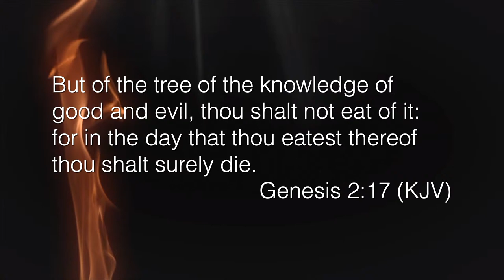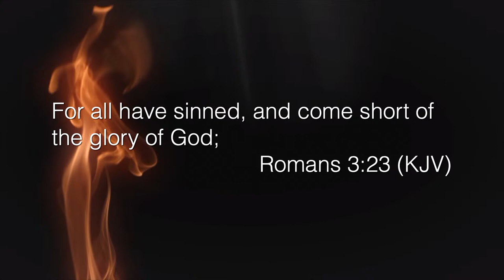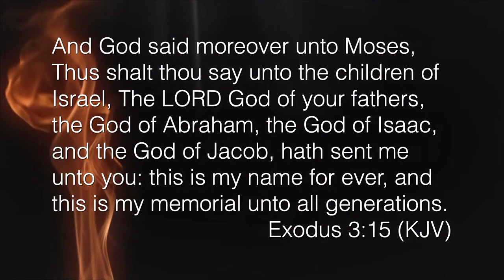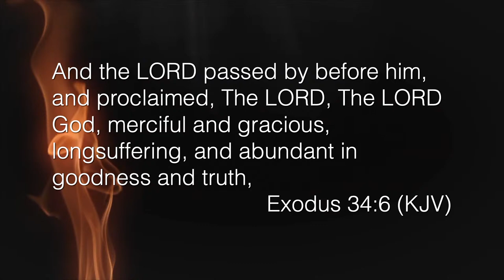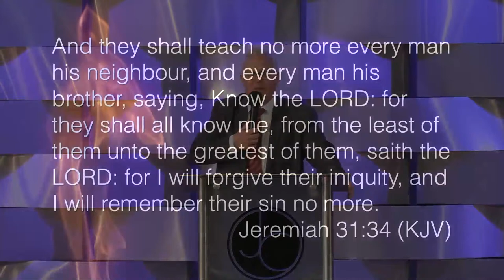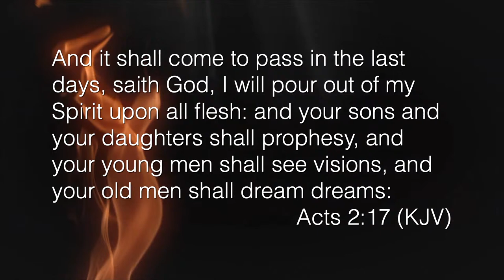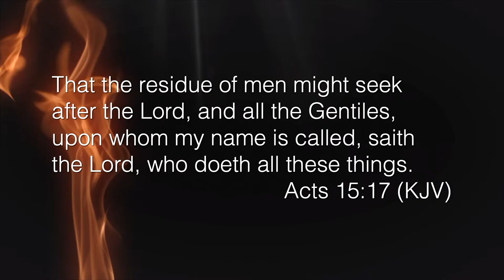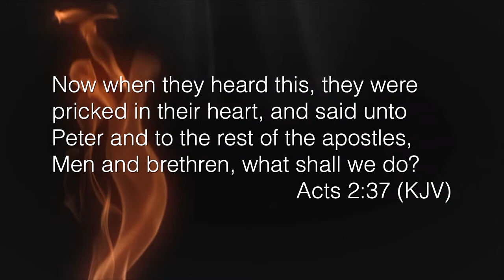"Living in Covenant" - Sunday Morning Service | Jon Kemmis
Welcome to the Jesus Church in Watertown, South Dakota!

Join us for service at:
        500 14th Ave NW,
        Watertown, SD 57201

Our Service Times:
        Sunday Morning Service at 10:00 am CDT
        Sunday Main Service at 11:00 am CDT
        Wednesday Service at 7:00 pm CDT

        500 14th Ave NW,
        Watertown, SD 57201